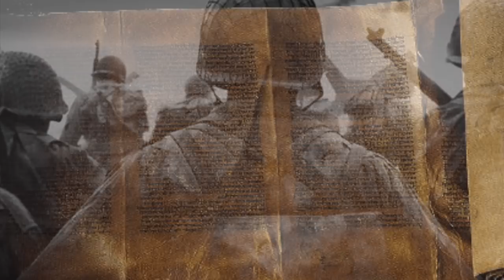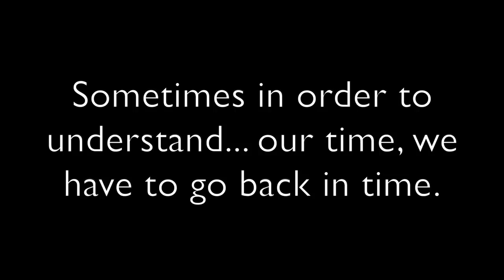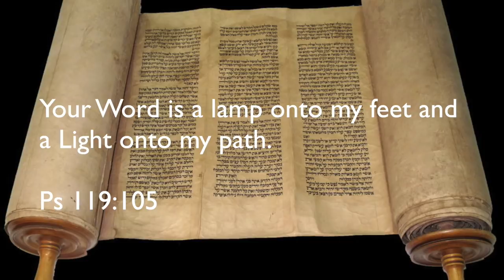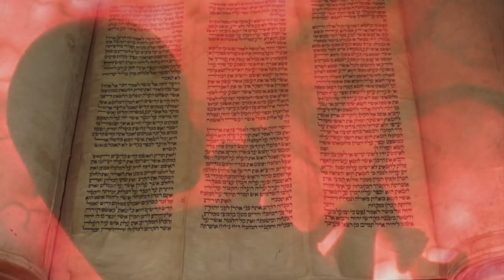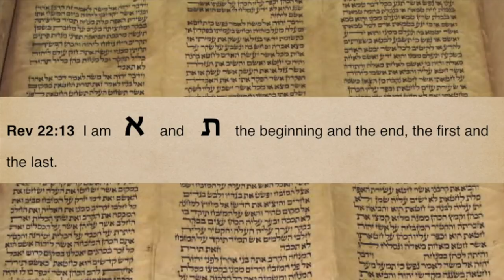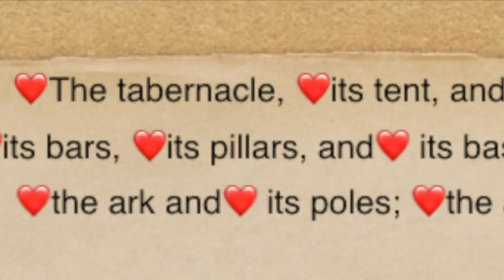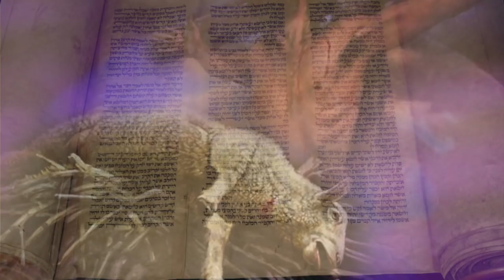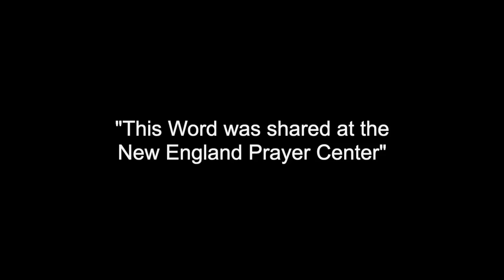The Mystery of the Tabernacle